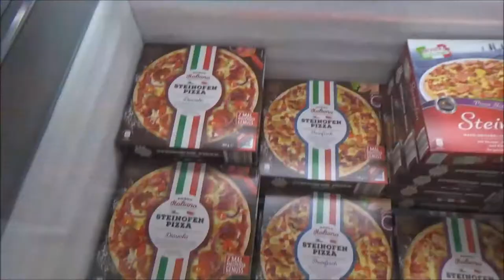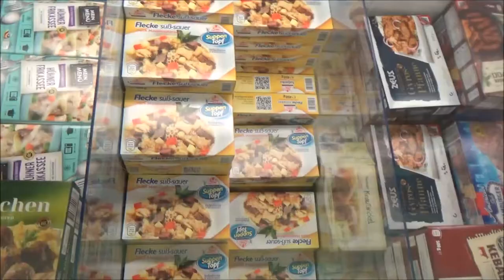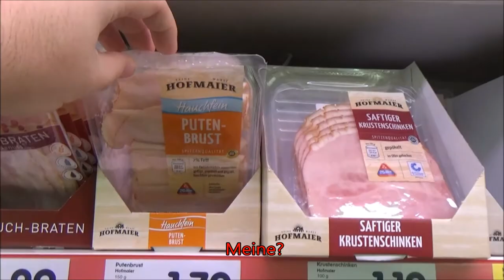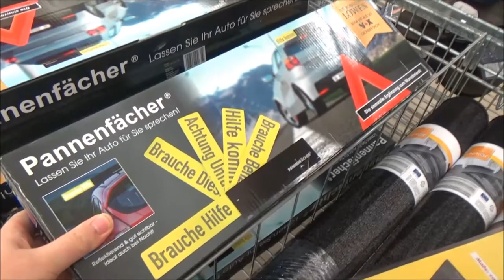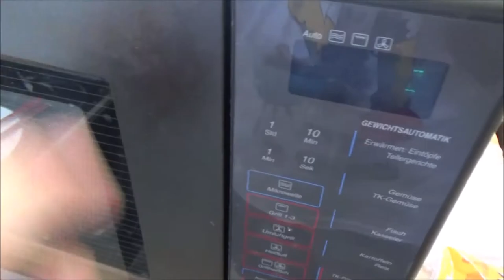Zlog #009 👑 Zwerg im Supermarkt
Zlog IX * Zwerg im Supermarkt